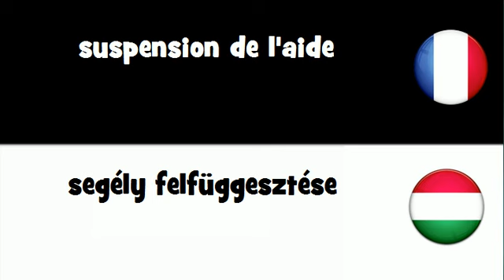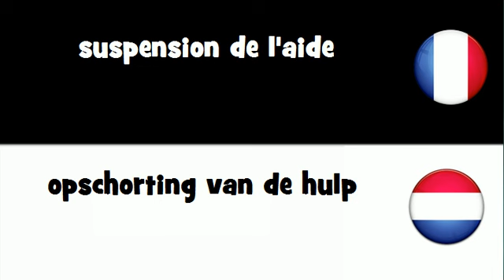Traduction en 20 langues # suspension de l'aide